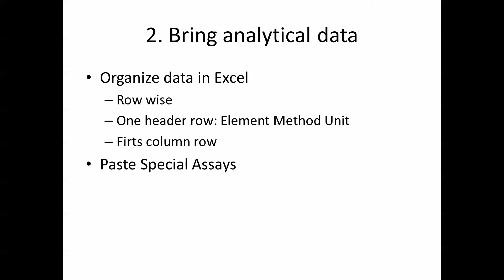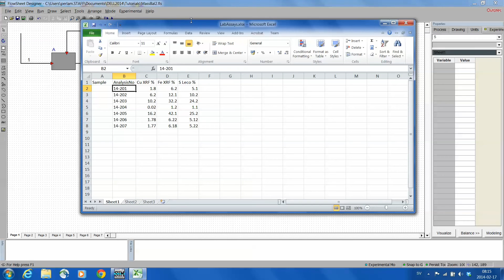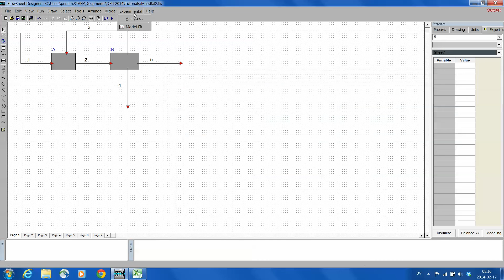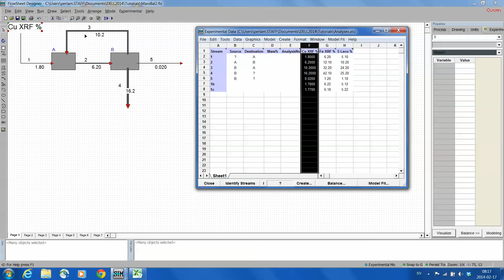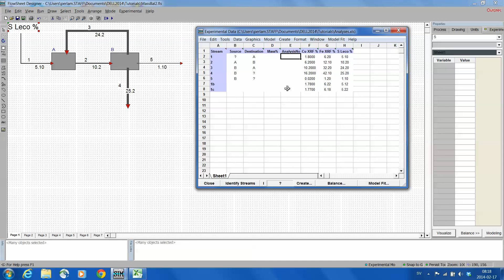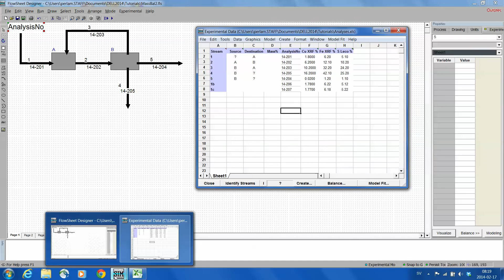HSC Chemistry - Sim 3) Bring in your experimental data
Tutorial shows how you bring your experimental data (like chemical analysis) of your laboratory / pilot test. HSC Chemistry 7.19 - Sim module